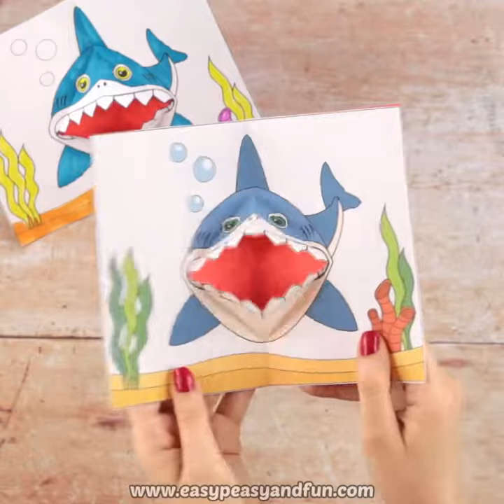Shark Pop Up Card Craft for Kids